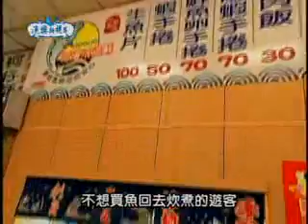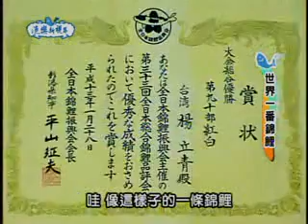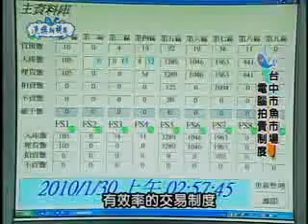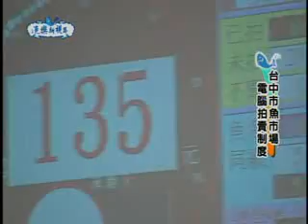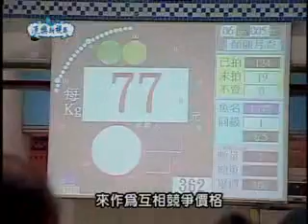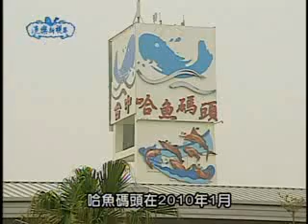98年度漁樂新視界第 18集- 台中「哈」魚趣